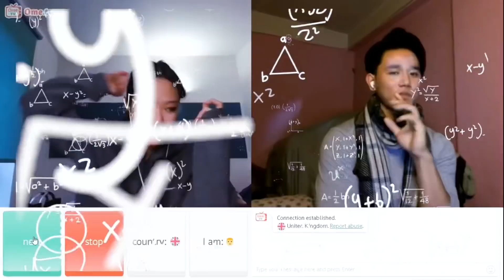i met BLACK PINKS ROSÉ!! 😱 😱 😱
In this video i’m singing anne marie’s 2002 And olivia rodrigo’s drivers license